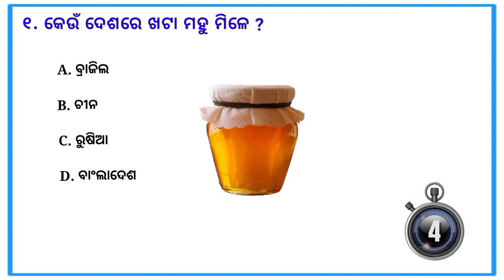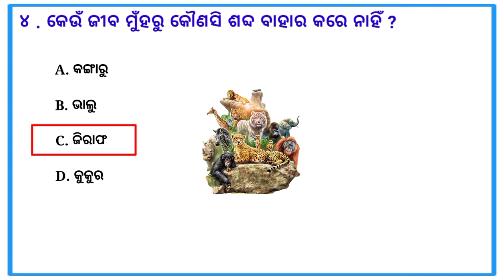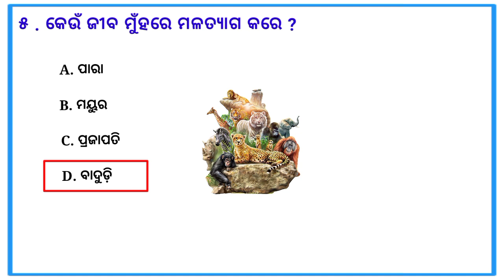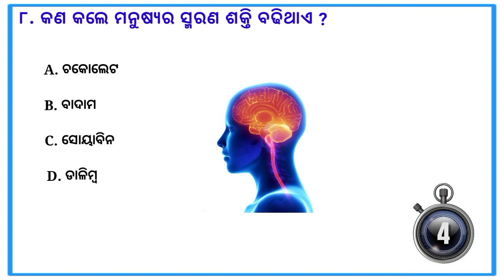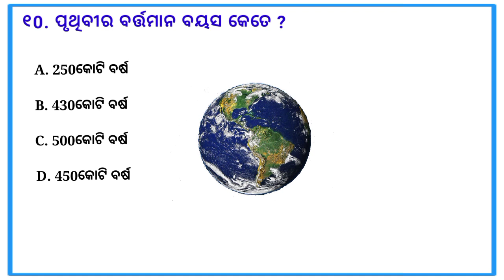odia gk | odia top 10 gk | genaral knowledge questions odia odia gk questions and answers 2023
More Topics👇👇

odia gk by bibhuti sir gk odia marathon class
odia gk class odia gk history
odia gk in odia language, odisha gk in odia for osssc exam.
exams,
odia gk for competitive odia gk for ri exam,
odia gk for aso, ndia ok for class 5

odia gk app, odia gk about odisha,
odia gk aso, odia gk adda,
odia gk by gobinda nayak odia gk channel,
odia gk double meaning odia gk dhaga dhamali,

odia gk download, odia difficult gk question. railway group d gk odia,
samanya gyan

1. Odia gk
2. General knowledge
3. Most important Gk Questions Answer
4. Quiz test
5. Odia online quiz competition
6. current affairs odia 2023
7. current affairs today in odia
8. Competitive Quiz
9. odisha police mcq question
10. Gk in Hindi
11. General knowledge quiz 12. Odia dhaga dhamali
13. General knowledge Questions
14. general knowledge for class 1 odia
15. online gk class in odia